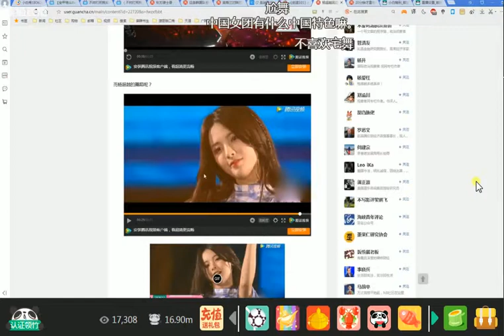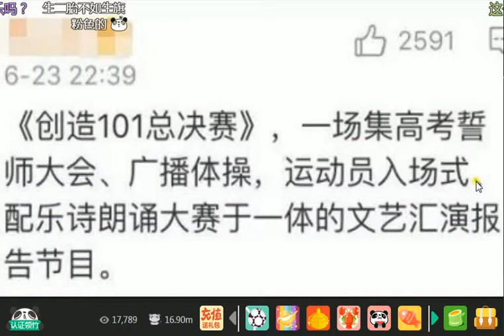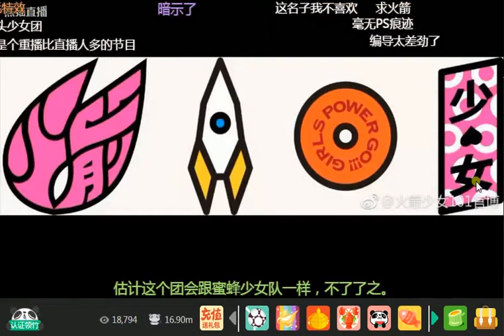小白话文艺：《火箭少女》诞生记